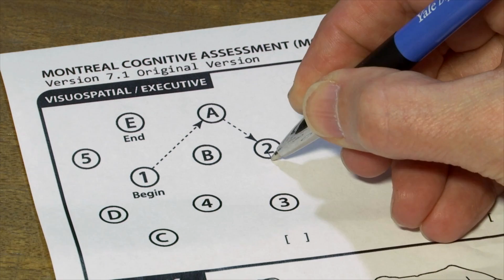Dr. Sharon Brangman ’77 - An Expert in the Field of Geriatric Medicine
Dr. Brangman is the inaugural chair of the Department of Geriatrics at SUNY Upstate Medical University in Syracuse. Dr. Brangman overcame racial stereotypes in her path to become a physician. She earned a bachelor’s degree in biology from the College of Arts and Sciences at Syracuse University and a medical degree from SUNY Upstate Medical University. She is a leading clinician, researcher, and educator in the fields of geriatric medicine and Alzheimer’s disease. She credits Syracuse University with helping her to develop critical thinking and problem-solving skills that have aided her in her approach to treating patients.